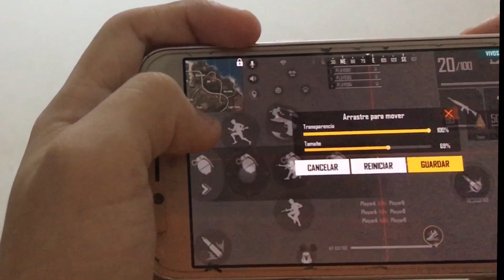LA MEJOR CONFIGURACIÓN PARA SAMSUNG J2 PRIME | DPI 700